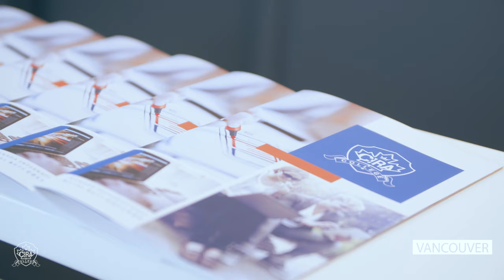Canada International Royal Arts College | School of Design | School of Business | Vancouver, Canada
CIRA College welcomes students from all over the world. The possibilities are endless when it comes to learning and work experience is a must. Our programs allow students to work and study at the same time, adding Canadian work experience to their resume!

Ask about our entrance scholarships.